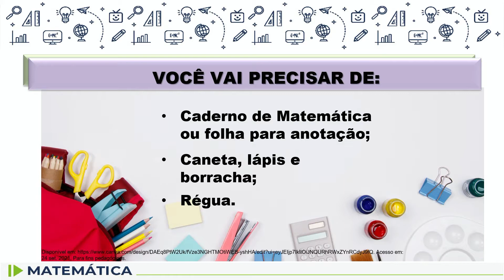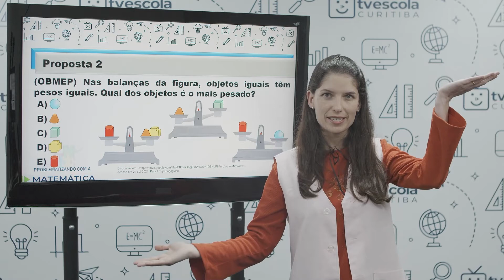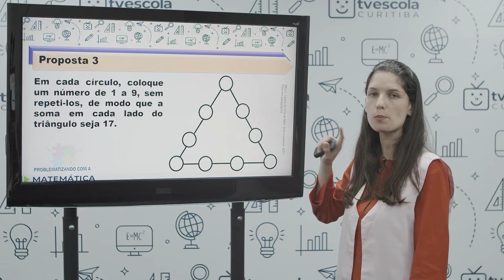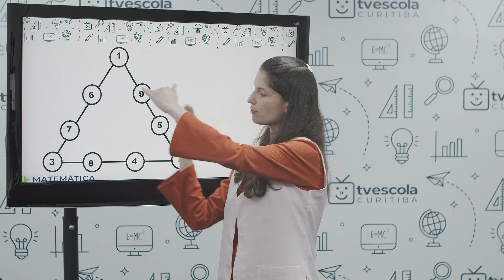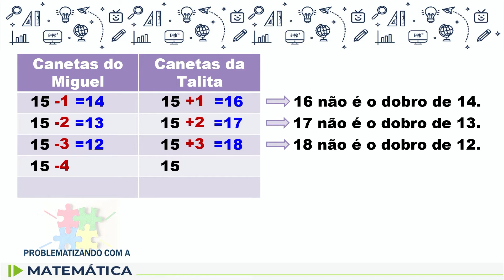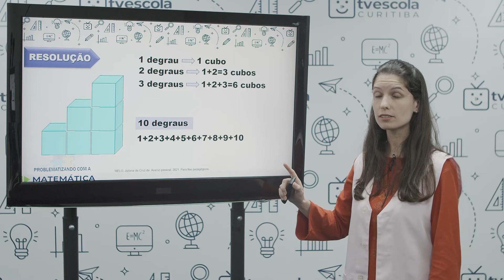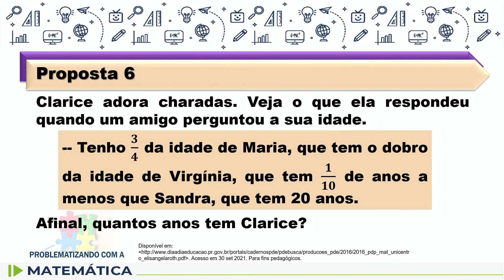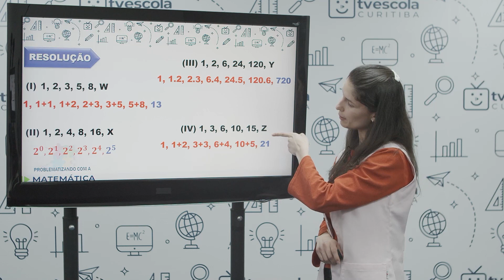Matemática - 6.º ano - aula 51 - 28/10